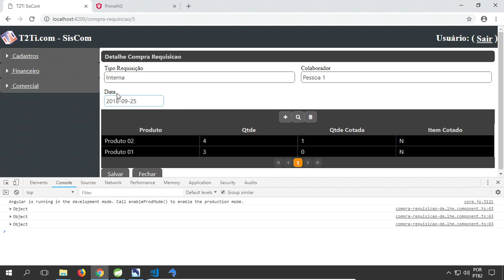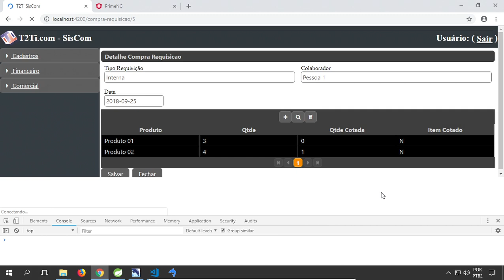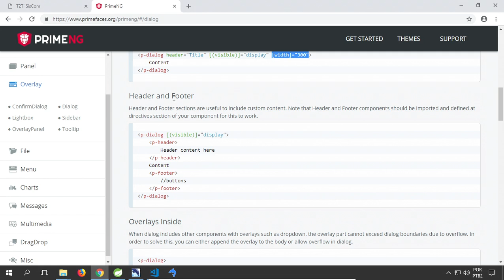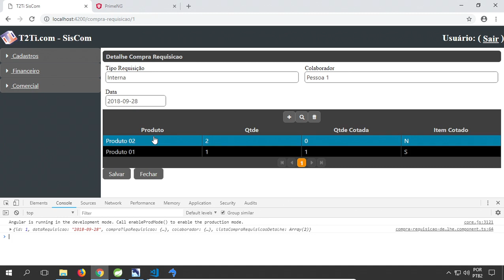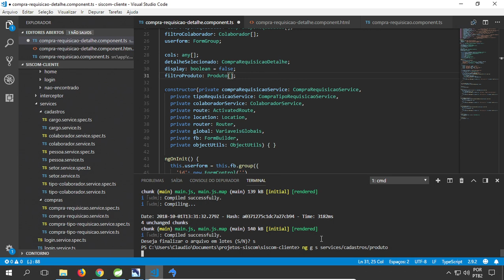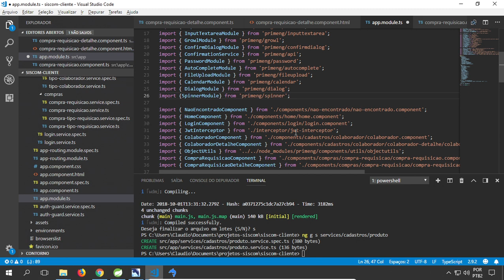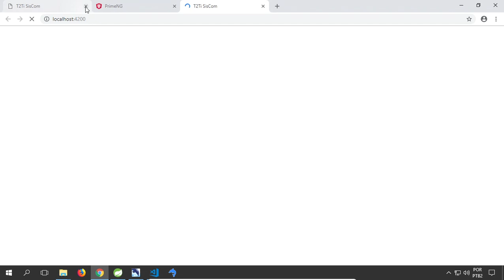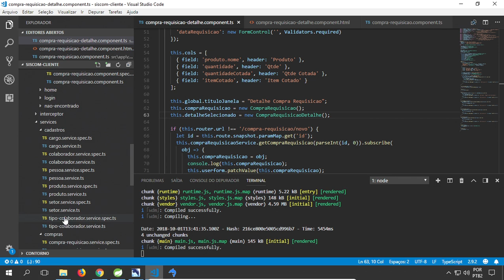SisCom FrontEnd Java e C# - Compras - Vídeo 05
Módulo 03 - Cadastros | Compras | Vendas. Nesse módulo começamos o desenvolvimento passo a passo da aplicação.  * Cadastros Base: desenvolvimento do módulo que contém as telas de cadastros base, necessárias para toda a aplicação. * Compras: desenvolvimento do módulo gestão de compras com requisição, cotação, mapa comparativo e pedido de compras. * Vendas: desenvolvimento do módulo vendas externas, com a possibilidade de criação de orçamentos e controle de comissão dos vendedores.

Vídeo 05